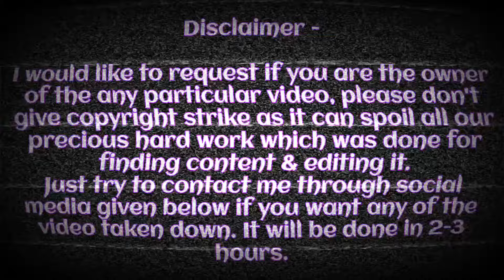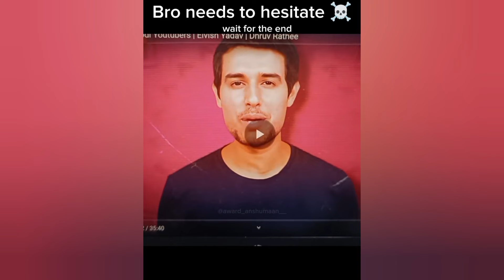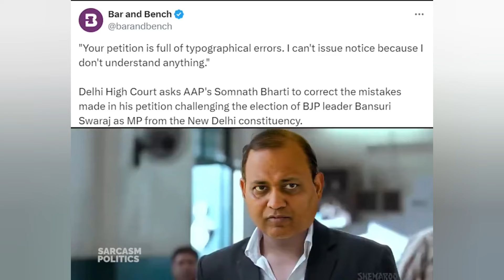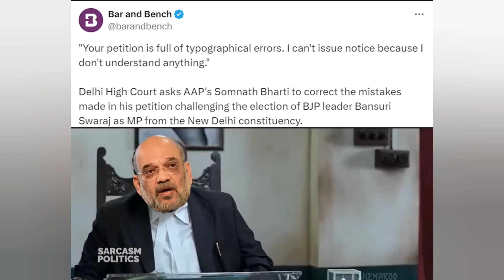भक्तो ने फिल से पकड़ लिया 😂 / Funny political Roast / political memes 🤣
डिस्क्लेमर: इस चैनल पर प्रस्तुत की गई सामग्री अन्य यूट्यूब चैनलों से ली गई है और इसे केवल मनोरंजन और शैक्षिक उद्देश्यों के लिए हल्के संपादन के बाद प्रस्तुत किया गया है। हम उचित कार्रवाई करेंगे और आवश्यकतानुसार सामग्री को हटा देंगे।